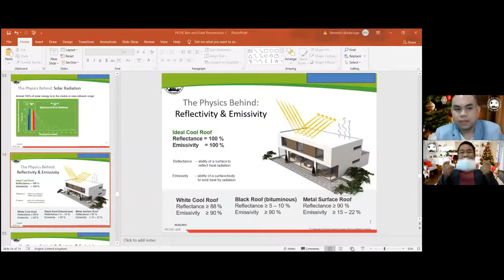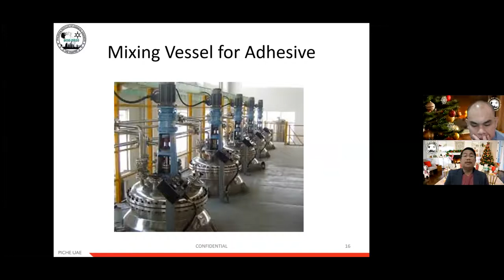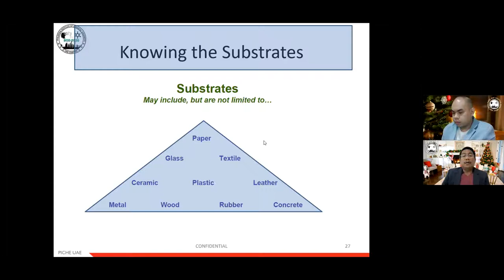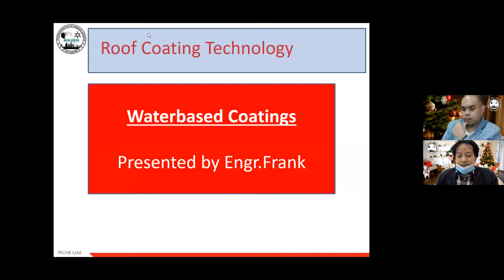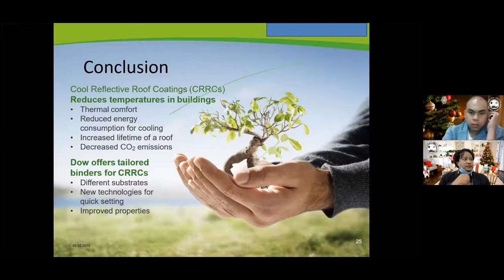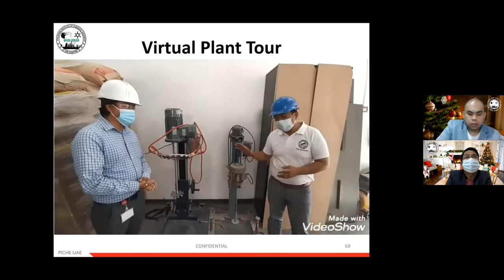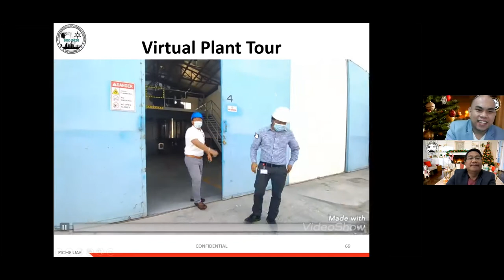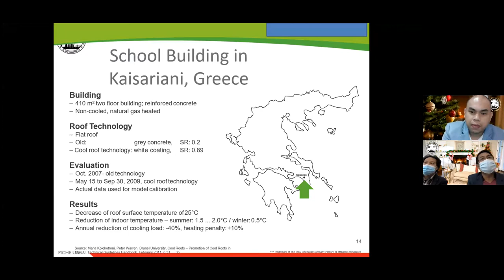WEBINAR: Coating Adhesives & Sealants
The webinar on Coatings, Adhesives & Sealants is integrated with the first virtual plant tour of PIChE UAE. Two fellows of the Chapter facilitate the technical discussions describing the manufacturing processes of coatings, adhesives and sealants. A tour in an adhesives plant in UAE follows showcasing the different process equipment.